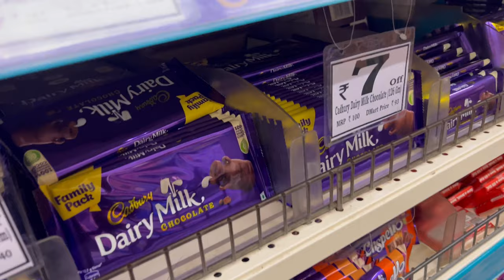Dmart ची खरेदी | HITEN MALI VLOGS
Hey guys this is Hiten mali welcome to Hiten mali vlogs